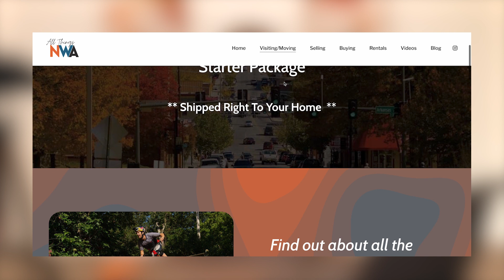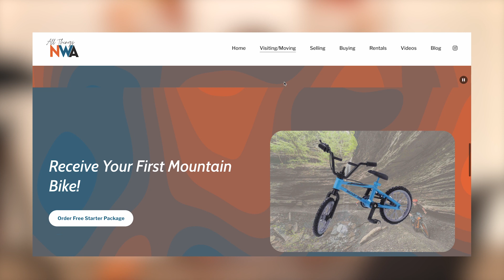Bentonville, Arkansas Ranked TOP Adventure Town?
00:00 - Start
01:26 - Mountain Biking
02:45 - Water
05:43 - Shops and Downtowns
06:56 - Community Events
08:17 - Variety For Family